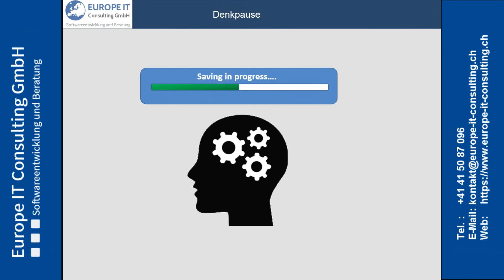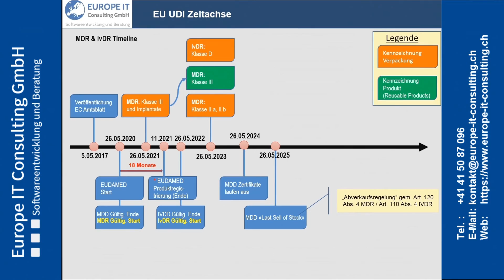UDI Vorbereitung und Umsetzung (7/17) - UDI Zeitachse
In diesem Webinar zeigen wir Ihnen was Medizintechnik Hersteller bereits jetzt tun können, um bereit für EU MDR 2017/745 & EU IvDR 2017/746 zu sein.
Wir zeigen Ihnen den Zeitplan für die Umsetzung der Gesetzgebungen und wie Sie sich am besten darauf vorbereiten können.

Unsere bewährte FDA UDI SAP Add-On für SAP wird als Vorlage dienen, um die EU MDR/IvDR im SAP abzubilden.